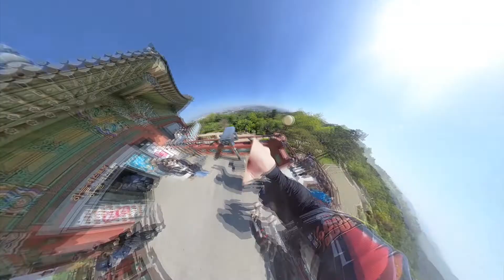Little Planet Big Seoul - "The Charms of Seoul"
A quick ride through central Seoul, showing off the beauty and variety of the city.
Made for the "The Charms of Seoul" contest.
Music in this video
Song: Don't Go 'Way Nobody
Artist: George Lewis and his New Orleans Stompers;
Camera